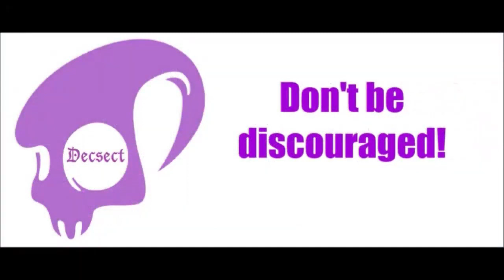Decsect play Fortnite